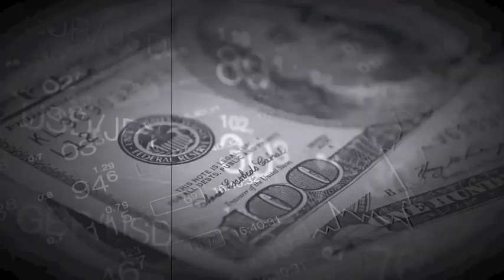Walk For The Lord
Track - Walk For The Lord
Speaker - The Once Lost and Now Found Sheep